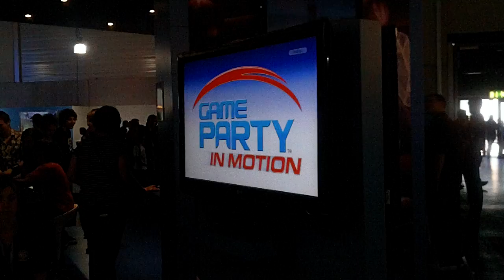gamescom: moigus193 und Party in Motion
Das volle Kinect Video mit dem Spiel: Party in Motion! OMG!